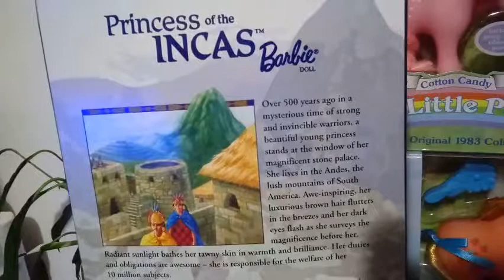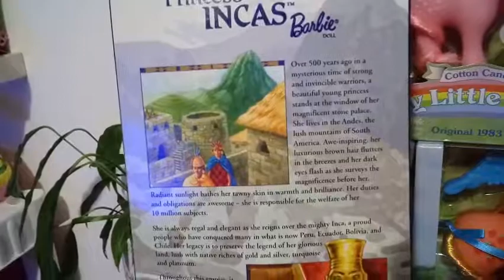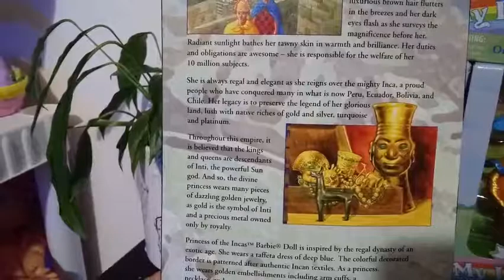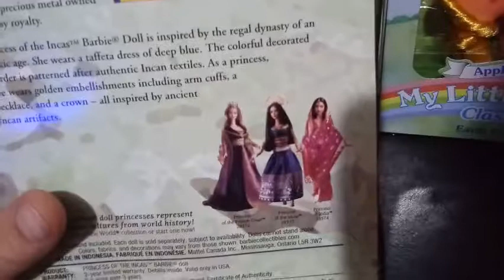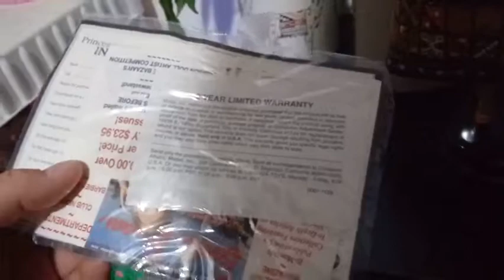Retro Unboxing #5 Princess Of Incas Barbie (2000)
Hey Everybody!  Anther Retro Barbie unboxing for you!  Hope you are having as much fun watching as I am unboxing = )